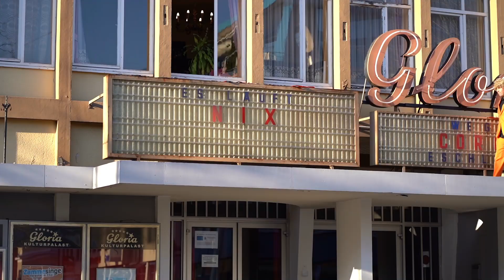Kultur in der Corona-Krise: Der Gloria Kulturpalast in Landau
Kulturbetriebe trifft die Corona-Krise derzeit wirtschaftlich besonders hart. Ein Spielbetrieb ist nicht möglich, gleichzeitig werden in den Monaten vor der Sommerpause (eigentlich) die dringend notwendigen Umsätze erzielt.

Der OK Weinstraße hat Ted Louis (alias Peter Karl) im Gloria Kulturpalast zum Interview getroffen.

Sendeverantwortung: Thomas Hoffmann